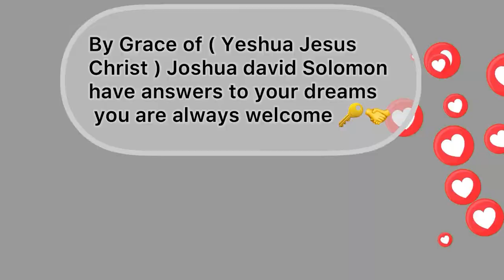Woman Dream about Amaryllis Plant 🌱 what happens after woken up in Reality will surprise you